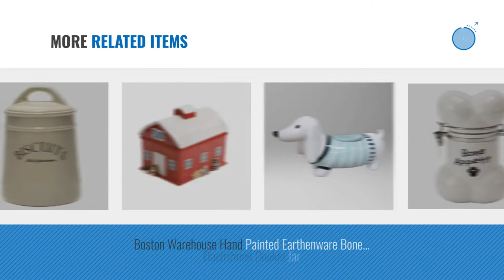Best Dog Cookie Jar [2018]: Ceramic Pug Dog novelty Cookie Jar ,Dog Treat Canister A Perfect Gift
New! 2019 Black Friday / Cyber Monday Cookie Jars Deals and Updates.

Black Friday / Cyber Monday Ceramic Pug Dog novelty Cookie Jar ,Dog Treat Canister A Perfect Gift For Dog Lovers by CP Technology

Black Friday / Cyber Monday French-inspired "Biscuits" Cookie Jar Canister by Kiss That Frog

Black Friday / Cyber Monday Terra Road Cookie Jar With Salt & Pepper Shakers Set Dog Shaped (1) by TerraRoad

Black Friday / Cyber Monday Fire Hydrant Ceramic Cookie Jar Fireman Firefighter by Things2Die4

Black Friday / Cyber Monday Bits and Pieces - Buddy Dog Ceramic Cookie Jar - Classic Decorative Kitchen Treat Jar by  Bits and Pieces

Black Friday / Cyber Monday Gibson Peanuts Snoopy Dog House 10.5” Ceramic Cookie With Lid Large Treat Jar Food by Gibson

Black Friday / Cyber Monday Carmel Ceramica PDJB3003  Baby Blue Dog Treat Jar by Carmel Ceramica